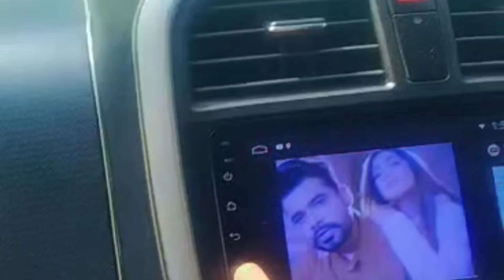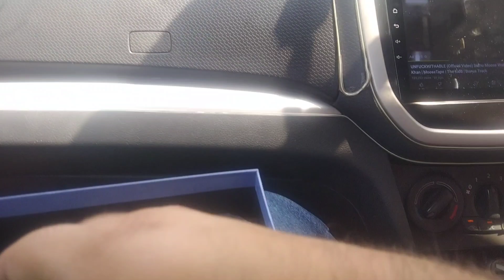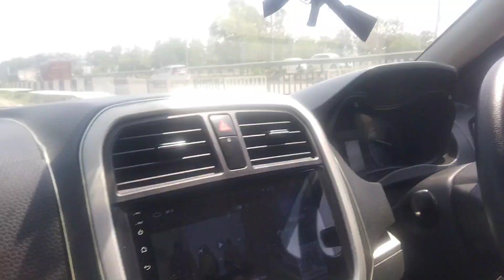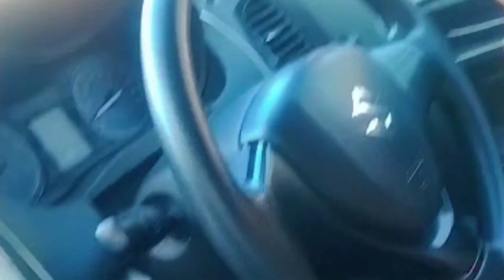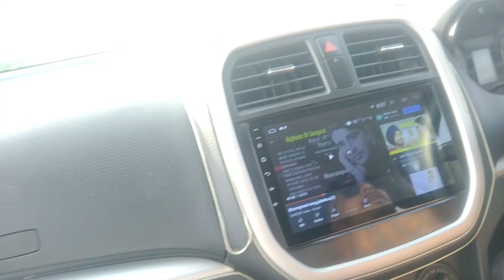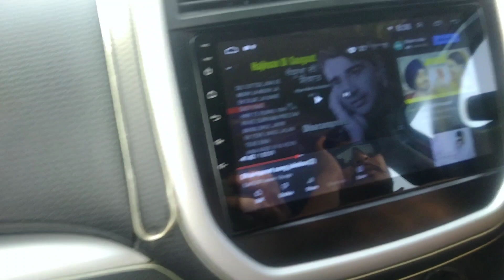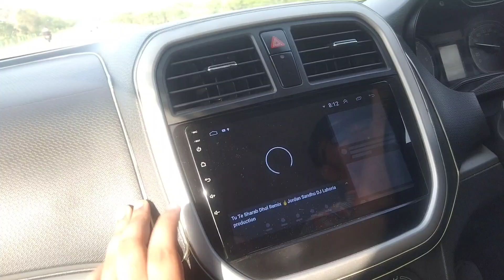ਟੁੱਟੇ ਦਿਲ ਕਿੱਥੇ ਜੁੜਦੇ ਆ! Again ilets! haveli Diya ronka!